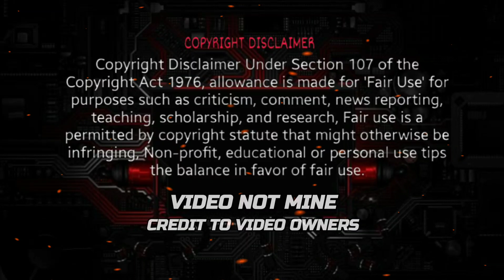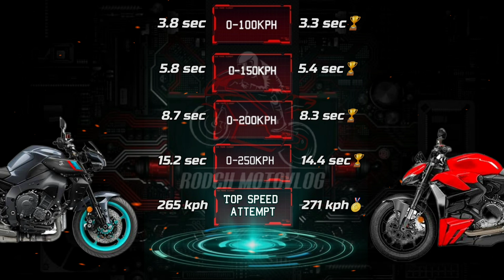Yamaha MT10 🆚️ Ducati Streetfigther V2 | 0-250kph Acceleration | Top Speed Attempt 🔥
CTTO

🛑MT10

🛑 StreetFighter V2